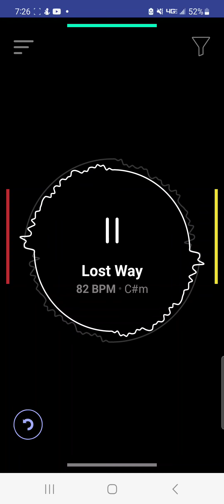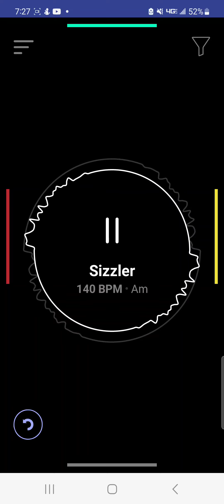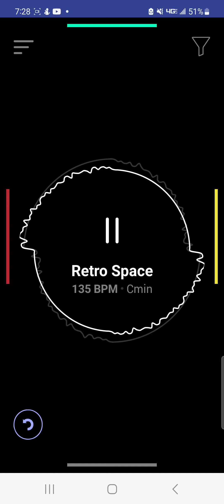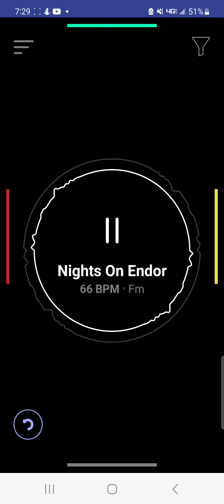brief explanation of living through a coma and life after traumatic brain injury.